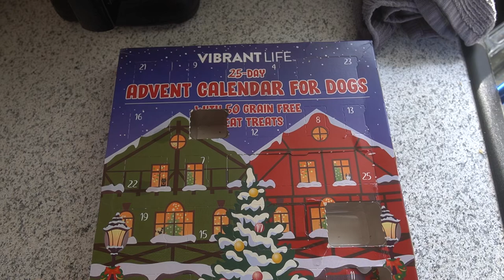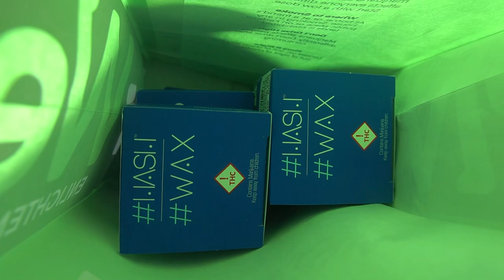VLOGMAS DAY 6 - I GOT A NEW PUPPY :) MEET ELLA! // MINIATURE SCHNAUZER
VLOGMAS DAY  6 is my favorite :) I GOT A NEW PUPPY :) MEET ELLA the 4 month old miniature schnauzer. She's precious and literally exceeds all my expectations. Hope you enjoy this puppy vlog!

Dry Include (LTQ Vapor): Code Budznbeardz will save you 10%